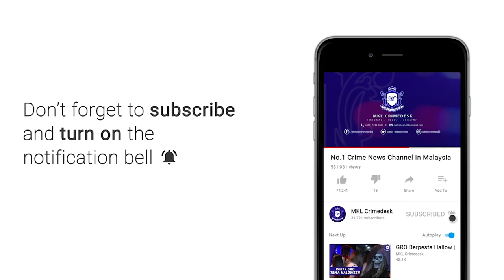MKL Crimedesk | Rempuh Bas Pasangan Tersepit Anak Terselemat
pasangan suami isteri parah dan  tersepit hampir  30 minit selepas merempuh belakang sebuah bas di laluan utama kampung telok piai, kuala selangor.

kejadian berlaku kira kira jam 8 pagi ketika tiga beranak yang menaiki lori penuh muatan buah buahan untuk merentas negeri ke utara semenanjung.

rempuhan kuat itu menyebabkan pasangan terbabit berusia awal 30 an parah dikaki manakala anaknya masih terkejut.

satu jentera bersama 7 anggota bomba penyelamat dari tanjung karang dikejarkan ke tempat kejadian.

bagaimana pun berjaya dikeluarkan 30 minit kemudian  dan dikejarkan ke hospital tanjung karang  untuk rawatan lanjut.